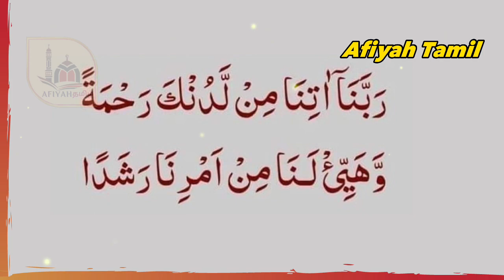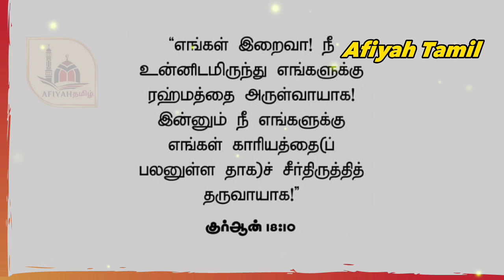அல்லாஹ்வினுடைய அளவில்லா ரஹ்மத்தை பெற்றுத்தரும் அல்குர்ஆன் திக்ர்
Zajakallah kair.